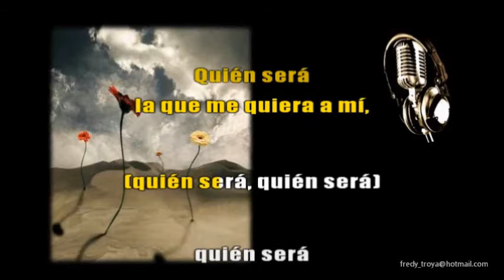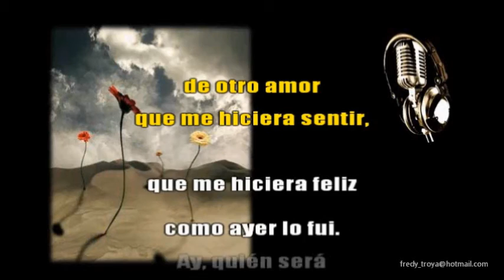NELSON PINEDO & QUIÉN SERÁ Karaoke 1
Un bolero de ensueño.. Al estilo de Nelson Pinedo. Espero que los disfruten. Las imágenes, la pista y los programas utilizados para sincronizar este Karaoke, fueron descargados gratuitamente del You Tube. Los créditos pertenecen a las personas que hicieron posible descargar este material.